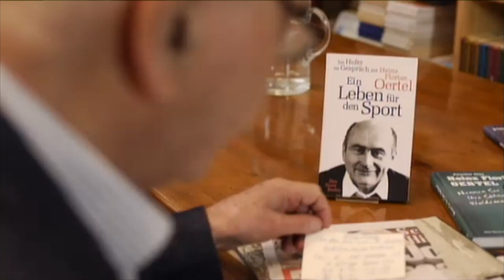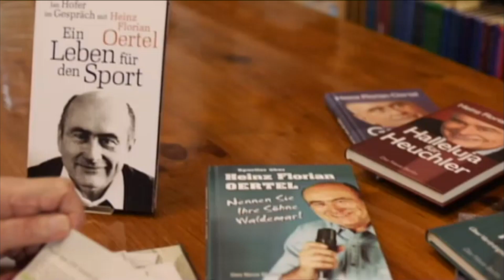Heinz Florian Oertel zum Runden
Heinz-Florian Oertel war der 17fache Fernsehliebling der DDR. Ein Tausendsassa, Sport, Schlager, Unterhaltung und dazu das Porträt perTelefon. Er war beim Radio angestellt und jobbte fürs Fernsehen. Keiner in der DDR hatte so eine Selbstbestimmung wie er. HFO war der Star in der DDR.